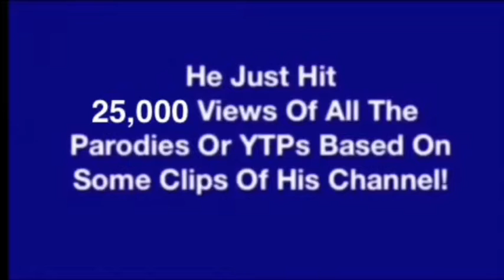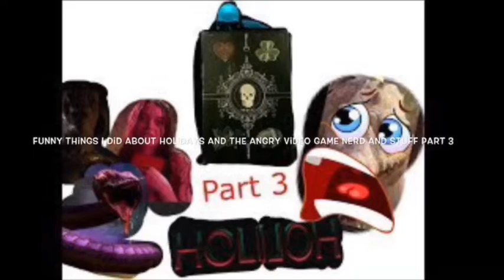25,000 Views Of The Parodies Of Dominick Iadanza Channel!!!!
I’ve Just Hit 25,000 Views Of When I Upload So Many Videos About My Shows, Commercials & Even My Thomas Series, Then All Of A Sudden They Transform Into YTP’s Or Parodies To Make Things Funnier! Also be Reminded That More Parodies Of My Videos Will be Here Soon And Stayed Tuned For Funny Things I Did About We’re Back A Dinosaur Story By Awesome Channel, But Most Importantly be Our Guest To Subscribe The Dominick Iadanza Channel Today!